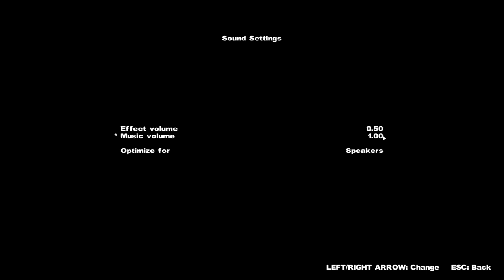Let's Play Wrack: Part 1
Solitude's run at Wrack, an FPS currently in development by Final Boss Entertainment: